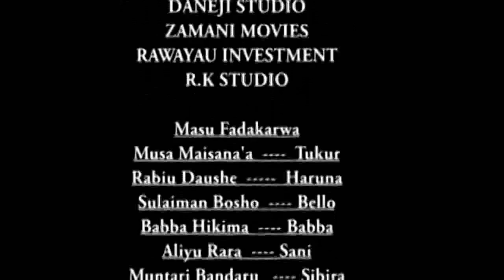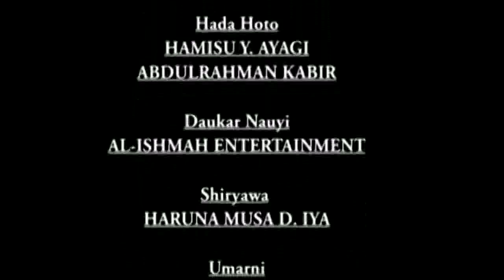Mabarata 3&4 Latest Hausa Films 2017